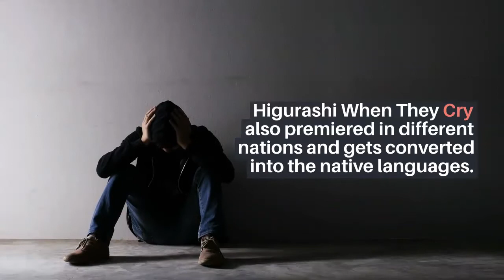Higurashi When They Cry Episode 17 Release Date and Everything We Know So Far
Series always releases its season with the bulk of episodes but there are some series that release their episodes like they are their new seasons. Higurashi When They Cry is an animated series made in Japan, is one such series that has released its previous episodes like different chapters. Now, the animated series is in massive media attention as it is soon coming back with the new episode i.e. Higurashi When They Cry Episode 17. Higurashi When They Cry series is one of the most popular Japanese animated series and has themes like psychology, thriller, inhuman, and horror tracks. So, Higurashi When They Cry series has all the spices for which audiences always looking. Audiences are already in an excited mood to see the 17th segment of the Higurashi When They Cry series.